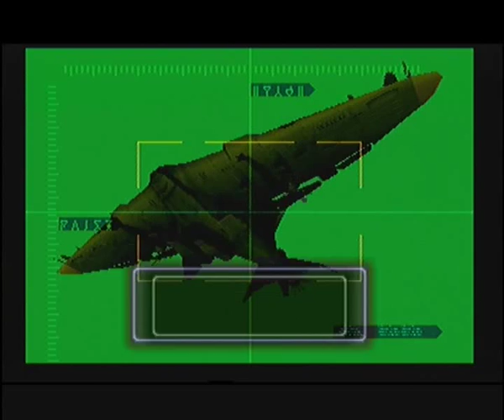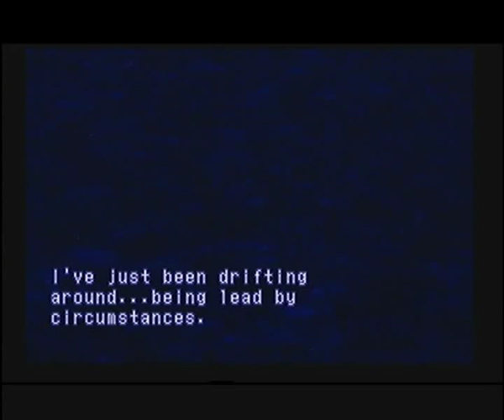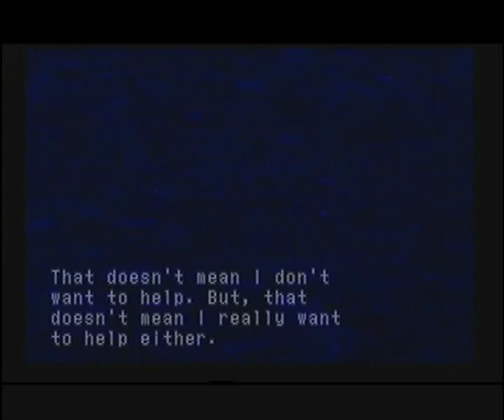Zagrajmy w Xenogears - część 24, Goliath i Grahf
W tym odcinku zyskujemy statek powietrzny Goliath! A może i nie? Poza tym kolejny tajemniczy i nic nie wyjaśniający dialog między ministrami Gazel wraz z moimi wyjaśnieniami, które jeszcze bardziej gmatwają sytuację.